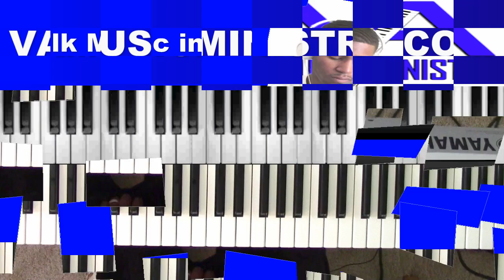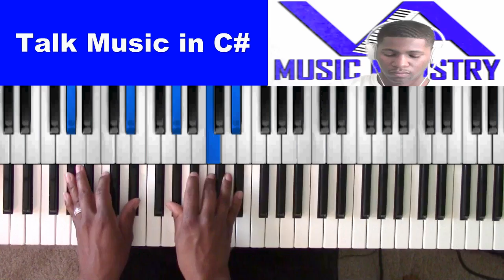Talk Music in C#/ Db